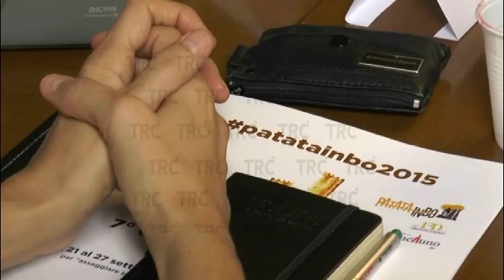PATATA IN BO a TRC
Conferenza Stampa 16 Settembre 2015, PATATA IN BO a TRC